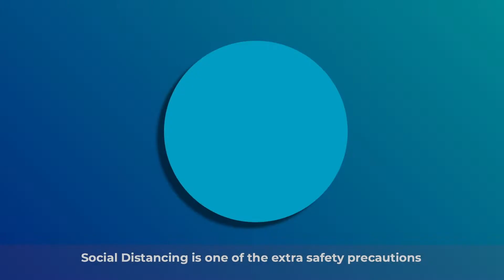Social Distancing - One of the Extra Safety Precautions at Memorial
Social distancing is one of the extra safety precautions we’ve put in place at Memorial, where your safety comes first through Deeper Caring and Smarter Healthcare.